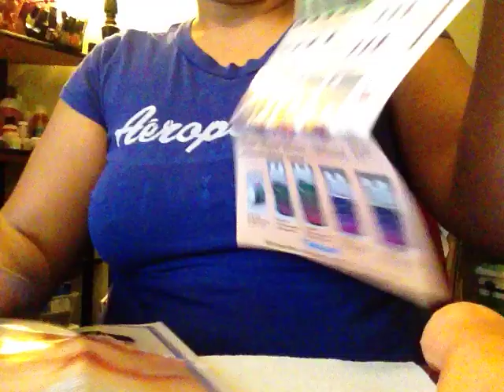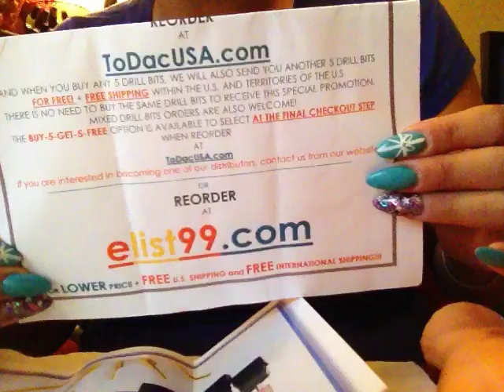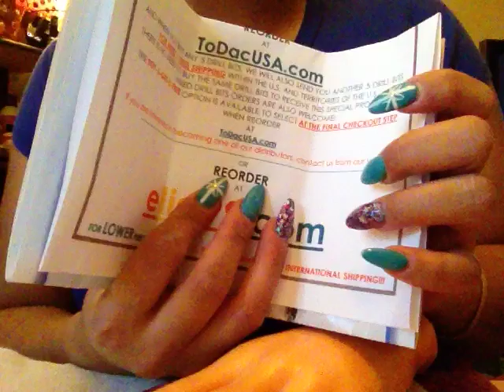Tutorial and review on nail safety bit, and price comparison, using a Medicool electric nail system!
So on this tutorial I will be talking about how To use a smooth top bit (safety bit) and how fast you can take  off a UV topcoat on a nail (using my new Medicool electric nail system). I also Compare prices on the Medicool drill bits, and the bits I bought from a seller on eBay Todacuse (743). These bits I bought are great and I Recommend them to any one who is looking to buy a professional quality bit. ToDacUSA.com